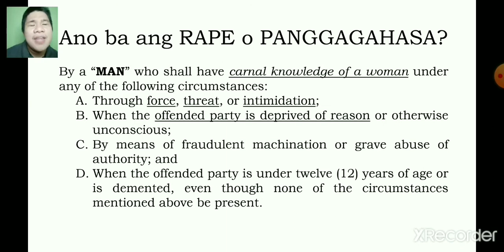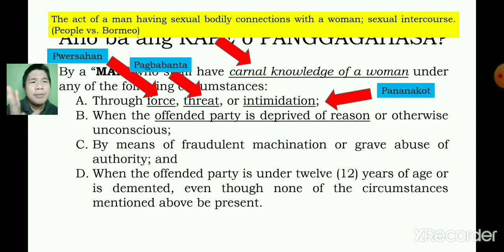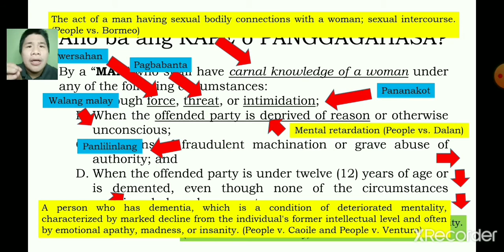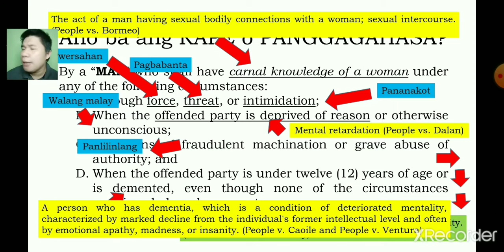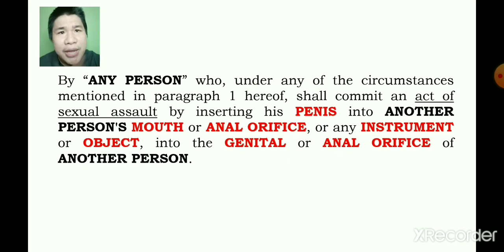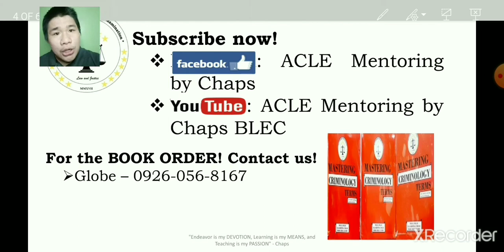RAPE o PANGGAGAHASA (Anti-Rape Law of 1997)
Ang Rape o Panggagahasa ay mahigpit na pinagbabawal ng ating batas (RA 8353), hindi ito katanggap-tanggap ng lipunan, huwag natin itong gawin biro.

For more videos, follow niyo po kami sa Facebook page (ACLE Mentoring by Chaps), sama-sama tayong abutin ang inyo pinangarap na Lisensya.